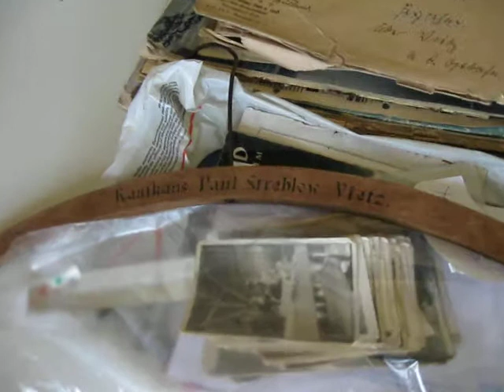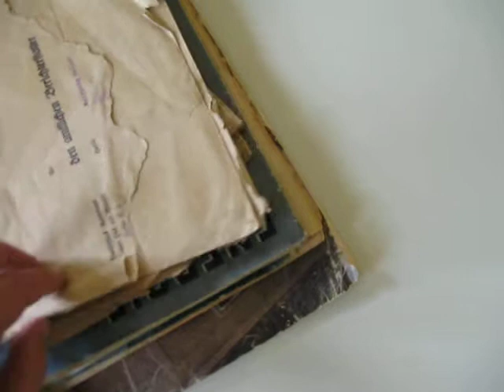Trebnitz 28.05.2011 Kozaki Pyrzany Wysiedlenia 1939-1955 (30)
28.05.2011. Spotkanie z dawnymi mieszkankami Pyrehne i Kozaków (Adam Isków) (30). Projekt "Kozaki - Pyrzany. Niemcy, Polacy, Ukraińcy. Wysiedlenia 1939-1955. Trzy subiektywne spojrzenia". W 1945 roku niemieccy mieszkańcy miejscowości Pyrehne (Ost-Brandenburg) (dziś Pyrzany) zostali wysiedleni na zachód od Odry. Ich miejsce zajęli polscy wysiedleńcy ze wsi Kozaki (k. Złoczowa). Domy opuszczone przez Polaków na Kozakach zajęli Ukraińcy przymusowo przesiedleni z okolic Przemyśla oraz ze wschodniej Ukrainy. Trzy narodowości połączyły dwie miejscowości i jeden los, który w ramach projektu zostanie prześledzony przez studentów i historyków. W projekcie uczestniczy młodzież z kilku krajów (w części będą to potomkowie wysiedlonych z Kozaków/ na Kozaki). Organizatorzy: Schloß Trebnitz Bildungs- und Begegnungszentrum e.V./ Schloß Trebnitz - Niemcy, Stowarzyszenie Regionalistów Środkowe Nadodrze Wyszanowo - Polska, Uniwersytet Viadrina Niemcy, Uniwersytet Karola w Pradze - Czechy oraz Zołocziwska Agencja Regionalnoj Razwitki -- Ukraina.